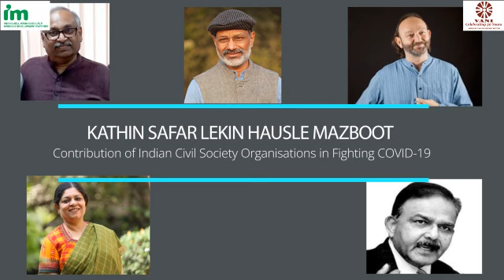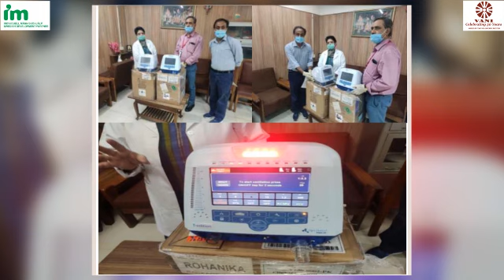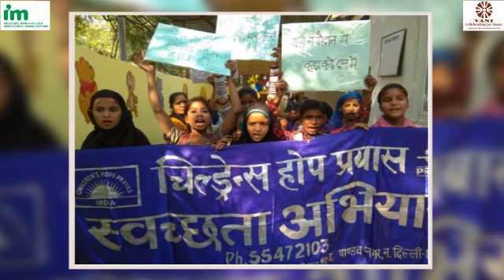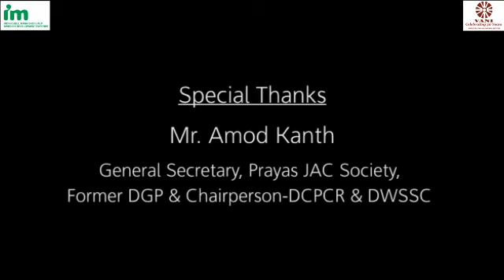Video#9 VANI showcasing the work of Indian Civil Society.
VANI India is celebrating Azadi Ka Amrit Mahotsav, by posting a series of Videos showcasing the work of Indian Civil Society. Video #9  is a talk by Mr Amod kanth General secretary PRAYAS JAC.